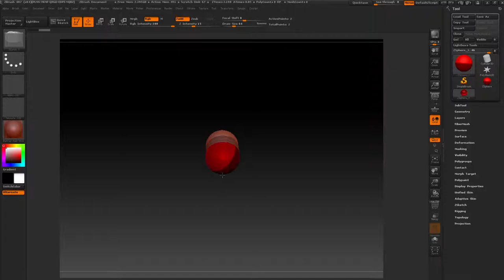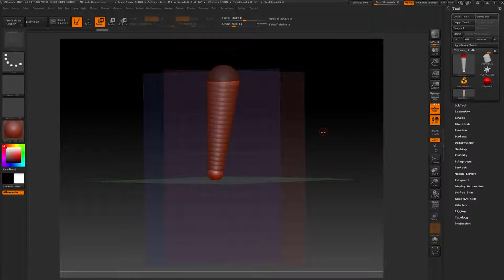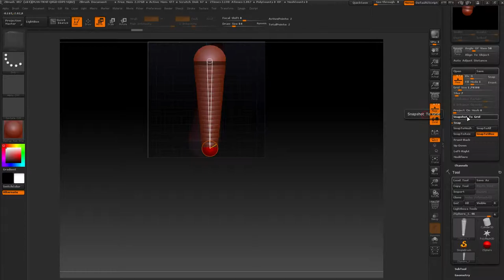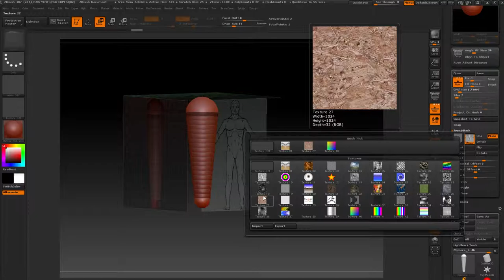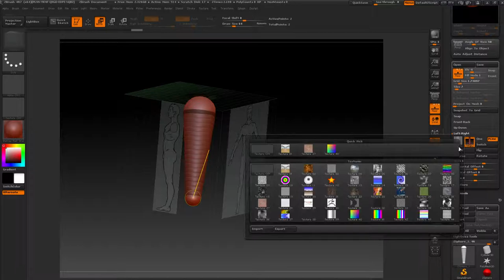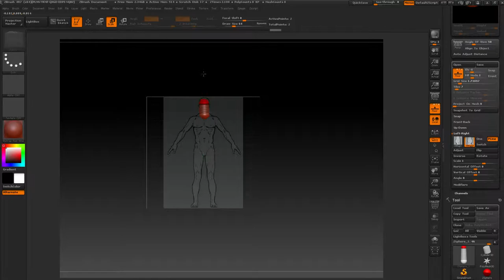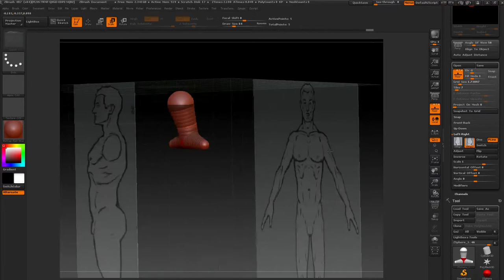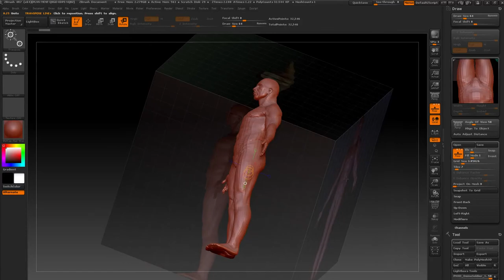Zbrush - Как сделать студию